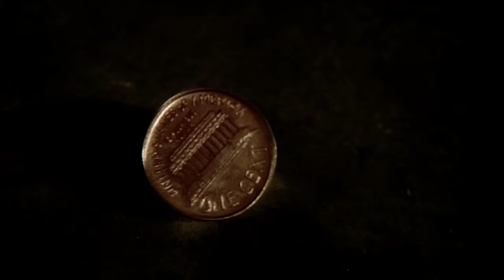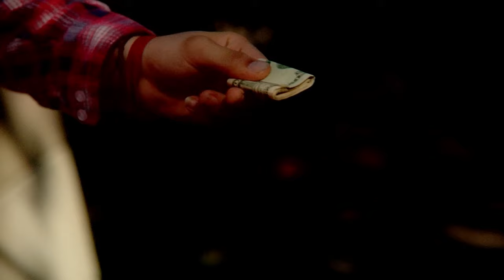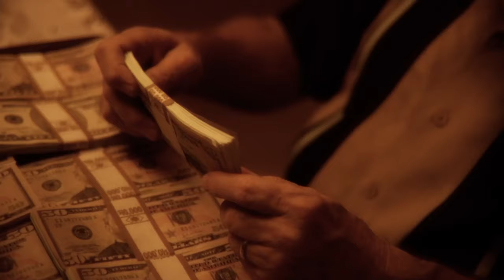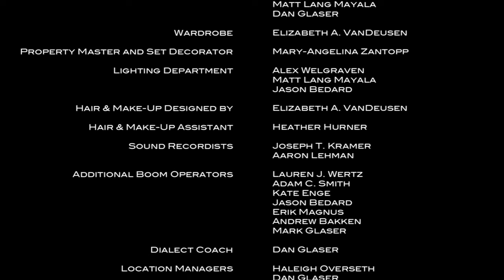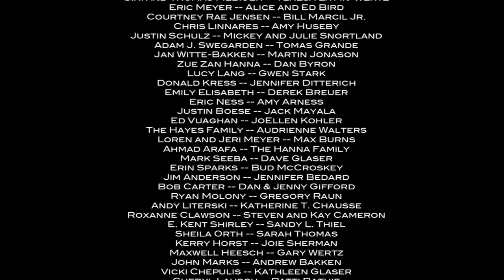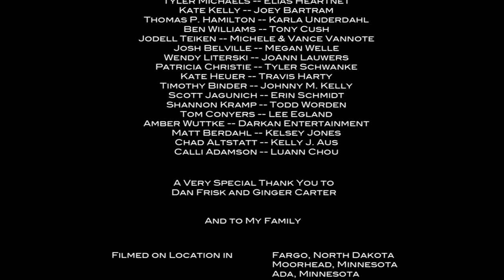PINCHING PENNY 🎬 Exclusive Full Thriller Action Movie 🎬 English HD 2023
🌍 Title: PINCHING PENNY
🌍 Summary: Alex and Murphy, two small-time crooks trapped in Fargo, try to support their spending habits with robberies and home invasions, until one ill-fated caper brings them face-to-face with Teddi, a femme fatale who joins their gang.

YOP: 2011
Cast: Steven Molony, Timothy J. Meyer, Maddisyn Carter
Director: Dan Glaser
Writer: Dan Glaser, Timothy J. Meyer

🔴 Certificate: TV-MA